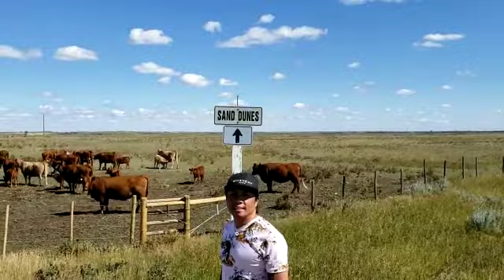SASKATCHEWAN, CANADA 2021